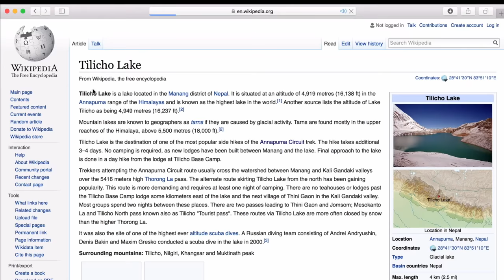Getting Altitude Sickness on the Annapurna Circuit in Nepal.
This is Episode 9 of the Annapurna Circuit Vlogumentary where Chris and I hike 150 miles around the Annapurna Circuit and Annapurna Base Camp in Nepal documenting all 22 days.